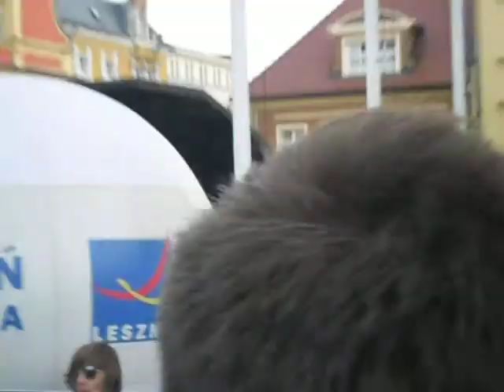2011.09.17 Leszno Rynek Kenny Rice Freestyle Show T.Ch.3.AVI